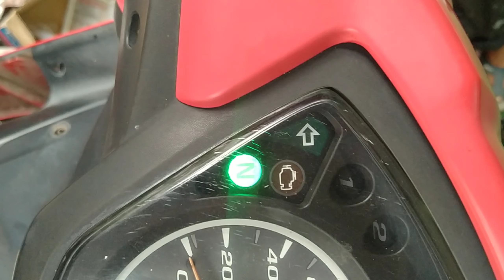วิธีรีเซ็ตเรือนลิ้นเร่ง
เมื่อทำการถอดปลั๊กต่างๆที่เกี่ยวกับหัวฉีดหรือยกเครื่องใหม่แนะนำให้รีเซ็ตเรือนลิ้นเร่ง